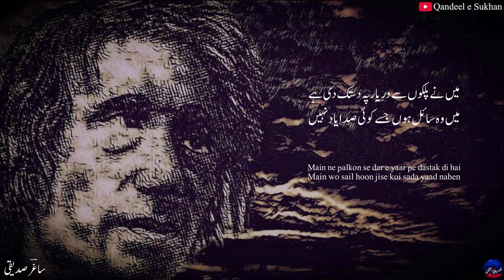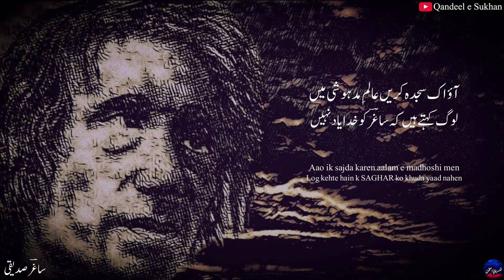Hai Dua Yaad Magar Harf e Dua Yaad Nahen (Saghar Siddiqui) | Qandeel e Sukhan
Beautiful Ghazal by Saghar Siddiqui

Hai dua yaad magar harf e dua yaad nahen
Mere naghmat ko andaz e nawa yaad nahen

Main ne palkon se dar e yaar pe dastak di hai
Main wo sail hoon jise koi sada yaad nahen

Main ne jin k lie rahon men bichhaya tha lahoo
Ham se kehte hain wohi ehd e wafa yaad nahen

Kese bhar aaen sar e sham kisi ki aankhen
Kese tharrai charaghon ki zia yaad nahen

Sirf dhundlae se taaron ki chamak dekhi hai
Kab hua kon hua kis se khafa yaad nahen

Zindagi jabr e musalsal ki tarah kaati hai
Jane kis jurm ki pai hai saza yaad nahen

Aao ik sajda karen aalam e madhoshi men
Log kehte hain k SAGHAR ko khuda yaad nahen

ہے دعا یاد مگر حرف دعا یاد نہیں
میرے نغمات کو انداز نوا یاد نہیں

میں نے پلکوں سے در یار پہ دستک دی ہے
میں وہ سائل ہوں جسے کوئی صدا یاد نہیں

میں نے جن کے لیے راہوں میں بچھایا تھا لہو
ہم سے کہتے ہیں وہی عہد وفا یاد نہیں

کیسے بھر آئیں سر شام کسی کی آنکھیں
کیسے تھرائی چراغوں کی ضیا یاد نہیں

صرف دھندلائے ستاروں کی چمک دیکھی ہے
کب ہوا کون ہوا کس سے خفا یاد نہیں

زندگی جبر مسلسل کی طرح کاٹی ہے
جانے کس جرم کی پائی ہے سزا یاد نہیں

آؤ اک سجدہ کریں عالم مدہوشی میں
لوگ کہتے ہیں کہ ساغرؔ کو خدا یاد نہیں